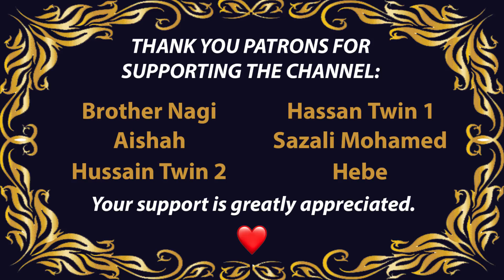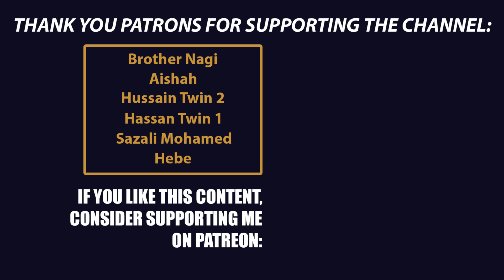Beautiful Qur'an Recitation | Sheikh Yasser Dossary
Surah Al-Baqarah (2): Verses 34-59 recited by Sheikh Yasser Dossary